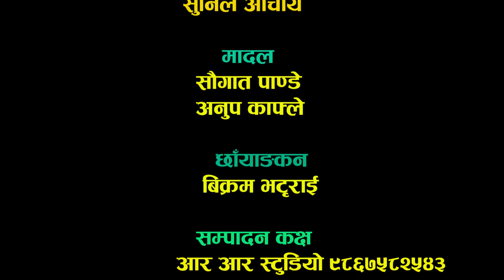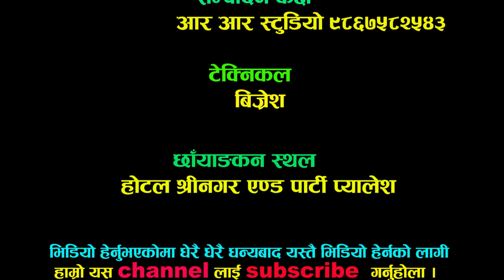श्रावण बिषेश श्री कृष्ण भजन Shrikrishna Bhajjan 2080 by Sanjay Aryal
♪ Vocal / lyrics
Sanjay Aryal

♪ Flute:-
Prakash Gaire

♪ Madal:-
Saugat Pandey
Anup Kaphle

♪Auctopad
Sunil Acharya

Technician
Birjesh

♪ Audio / Video
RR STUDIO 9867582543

Mixing : Bikram Bhattarai

Venue :
New Shreenagar Hotel & Party Palace